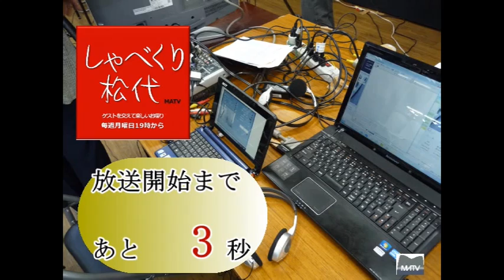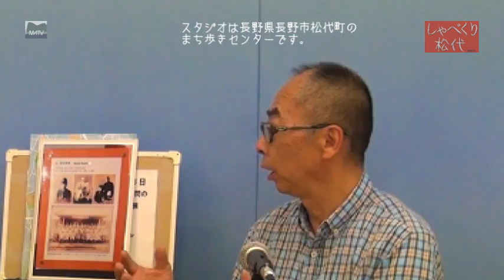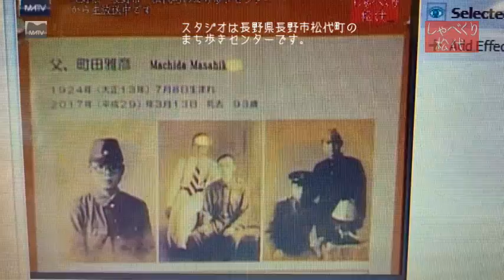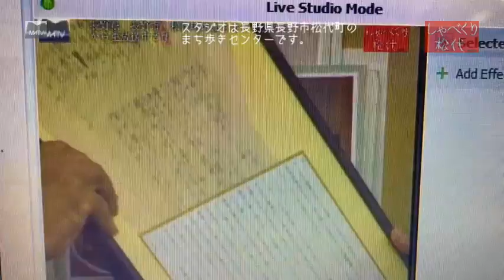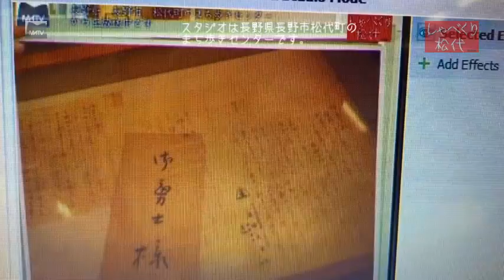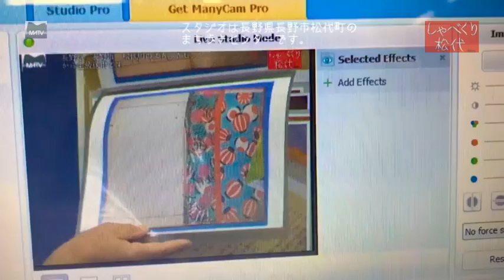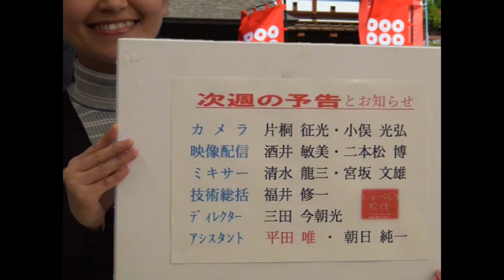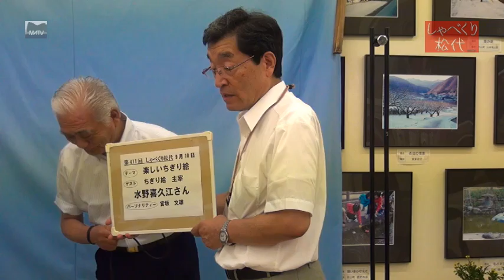しゃべくり松代 第410回 戦地から持ち帰った父の慰問の手紙や遺品を初披露する特別展 [松代テレビ局]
１００年の歴史がある、太神楽です。女獅子とよばれ、顔と踊り方に特徴があります。皆神神社、獅子舞いフエステイバル等に獅子舞いをおこなっています。 この夏、父上の戦争のい遺品を展示しました。戦争の一面を別の角度から。みて、現代の平和を見なおしてみたいと思います。
ゲスト:喫茶ギャラリー象庵　店主：町田　明彦さん